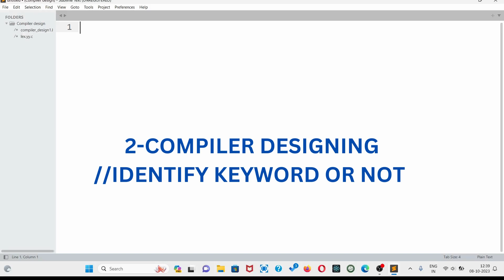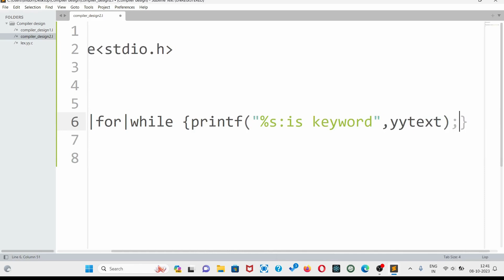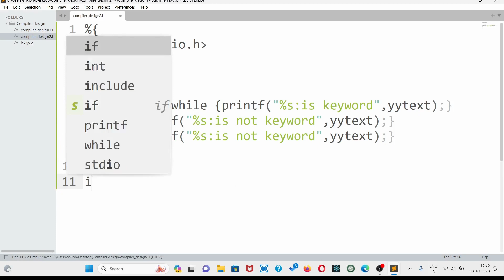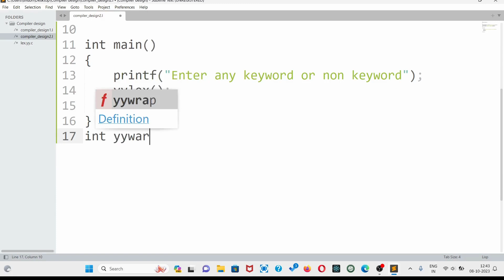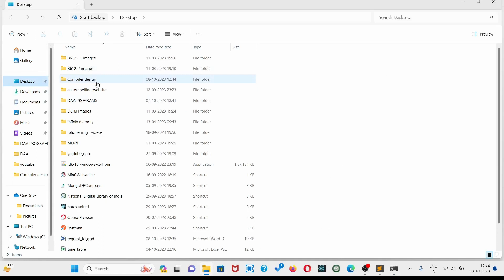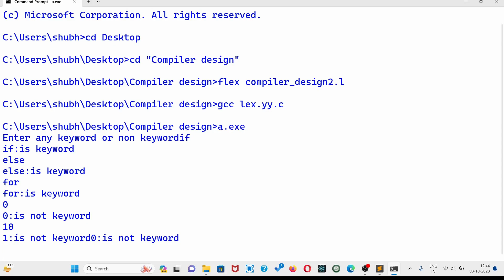How to make compiler | #2 compiler design | Basic to Advance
This is my coding channel "Coding By Ram" where you will find all the coding video lectures from beginners to advance.
I will provide video lectures on all topics very quicky from my whole life experience spend into coding.
Materials: -
-Video Lectures
-Handwritten Notes PDF
-Digital Notes PDF
-Presentation PDF
-Explained Video Lectures

coding howtolearncoding codinginterview howtolearncodingfast howtolearn codingforbeginners#javacoding#codingforkids#codingforbeginners#coding lofi#codingasmr#codingcamp#fastestwaytolearncoding#learncoding#computer coding#5yearsofcoding

how to learn coding
coding interview
how to learn coding fast
how to learn coding for beginners
java coding
coding for beginners
coding asmr
fastest way to learn coding
learn coding
computer coding
#5 years of coding
python programming
computer programming
learn python programming
c++ programming